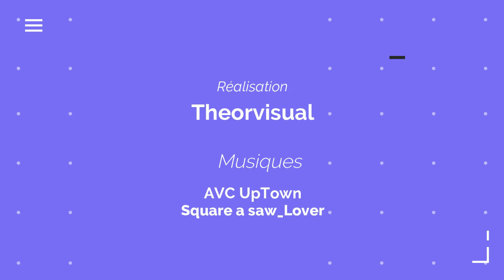J'interview un champion de TRAIL ! (Première partie)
Partez à la rencontre de Sébastien Poésy, vainqueur dans la catégorie masculine de la course du Haut Vial organisée par Damien Fichel et l'association Mars Vénus.